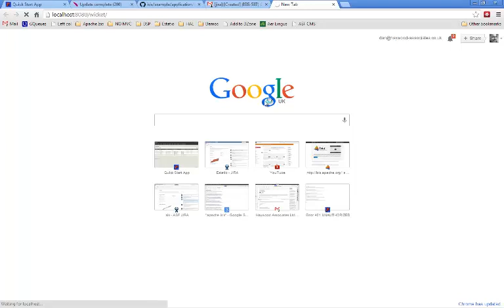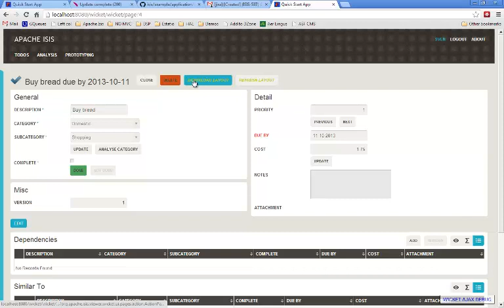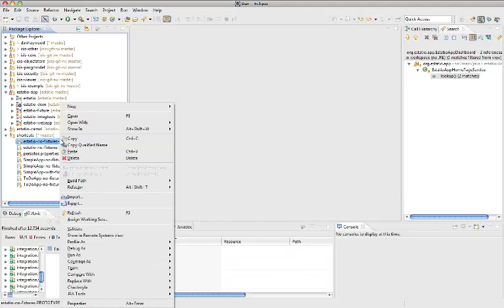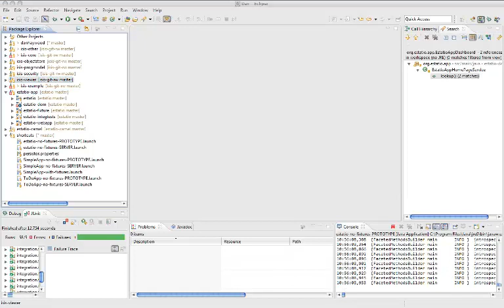Dans workflow when working on Apache Isis